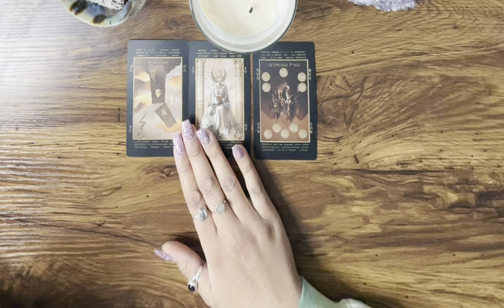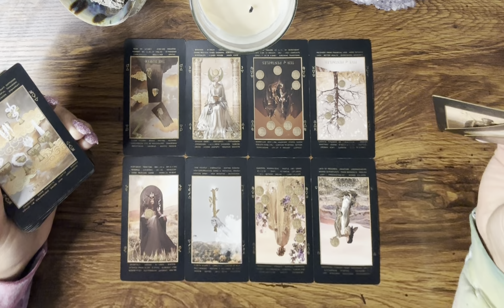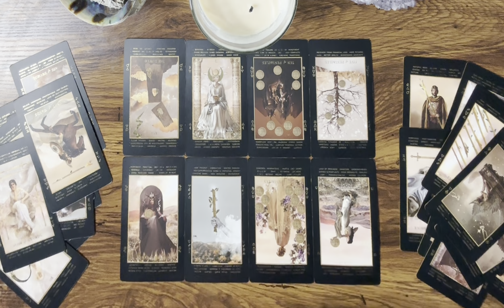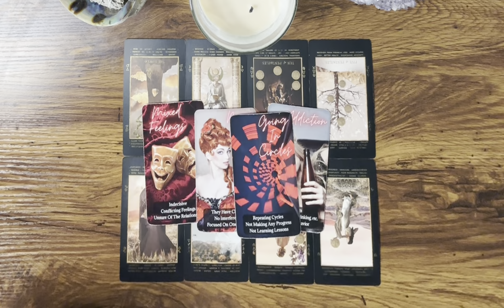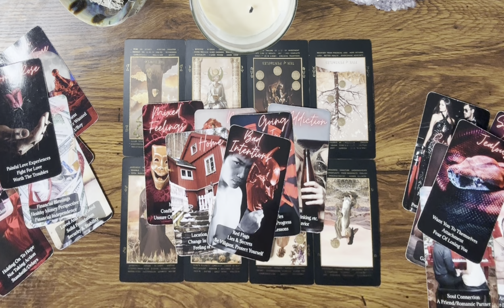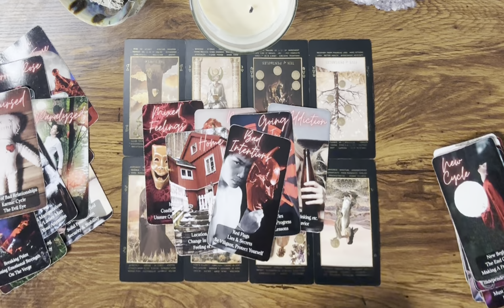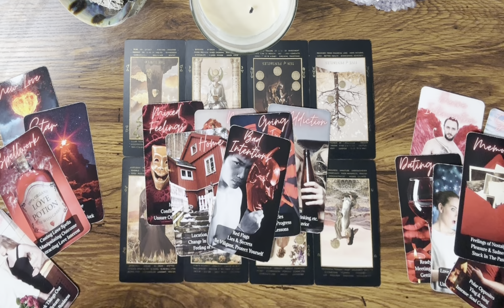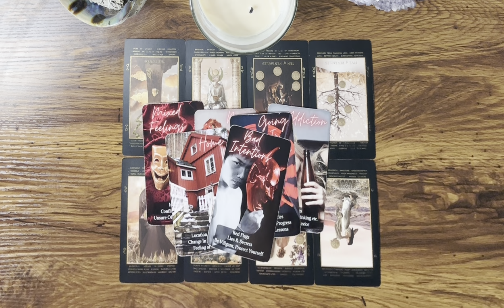SAGITTARIUS ♐️ Have you had a string of BAD RELATIONSHIPS? THE DIVINE has a plan for YOU 💖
Hey Everyone! 🌻

7 DAY RESPONSE TIME, EMERGENCY OPTION AVAILABLE

Love & Light 🌻